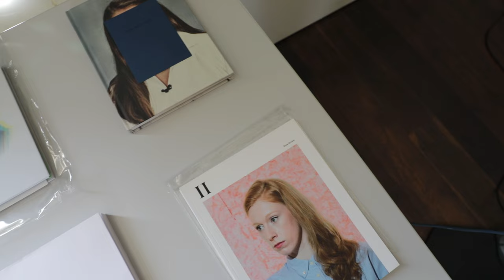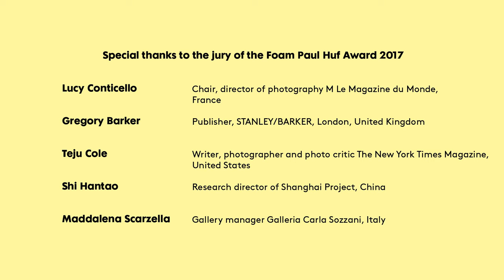Winner Foam Paul Huf Award 2017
Swiss photographer Romain Mader (1988) is selected by an international jury as the winner of the 11th Foam Paul Huf Award. This annual prize, initiated by Foam, is given to a photography talent under 35 years and consists of a cash prize and an exhibition at Foam Fotografiemuseum Amsterdam.

Video: Niels Moolenaar

Foam is supported by the BankGiro Loterij, De Brauw Blackstone Westbroek, Delta Lloyd, the City of Amsterdam and the VandenEnde Foundation.